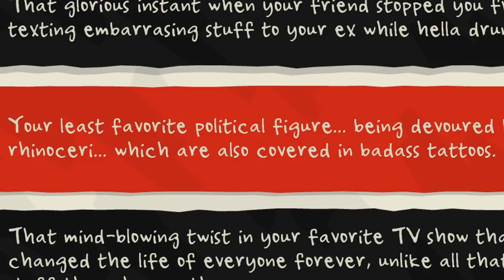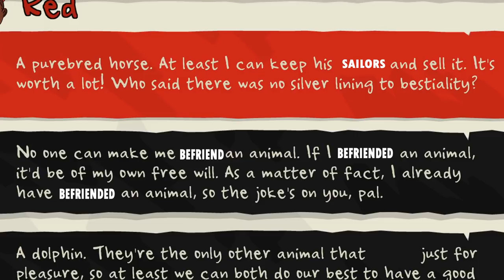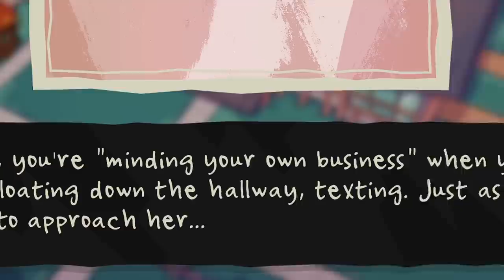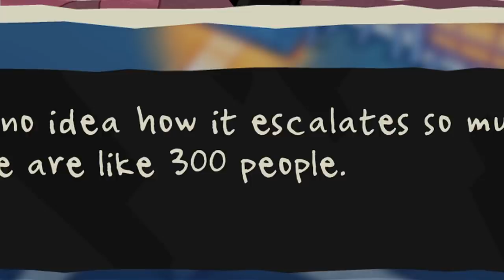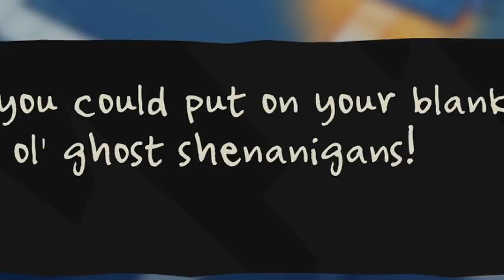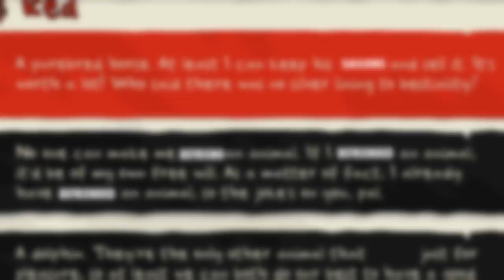When Being a Furry isn't Enough | Monster Prom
Are you like me and want to vicariously relive your high school life through online dating sims? Then look no further for another video on me doing exactly that.

✦My Beautiful Patrons: Bradley Hounshell, NigelGundersnout , Ava Tumor, Justus Jinglez, ArcherZ , Shogun, Matthew, Pιrικα, Shelby Parker, Orion , Fletch! , Naomi Pascal, Jaylen Boon, Jerome Froelich, Gen Ovah, bluedaniel16 , Shelby , Thrips heartrop, John Lee, Elpineapple, Zane S Suttmore, A.R. Lore, Andrew, Smith, UDI , Jeroen Putzeys, anon_patron , Joel Kelsay, manchinesandmonsters , Yancey Kruger, mitzi a., Rebecca Ben-Avraham, Jose , Joshiro Joestar